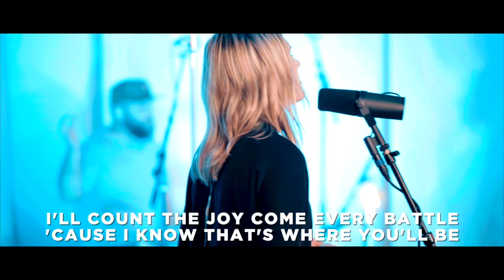Another In The Fire | Ekklesia Worship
Filmed at the Ekklesia Office in Eugene, Oregon

by Hillsong United